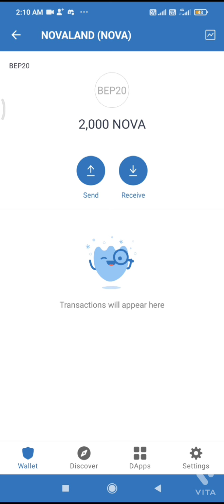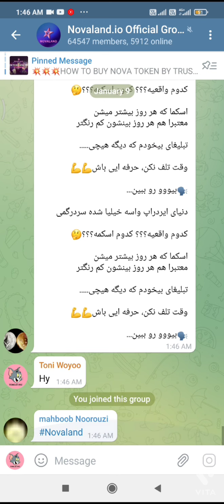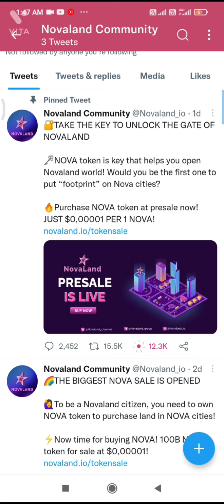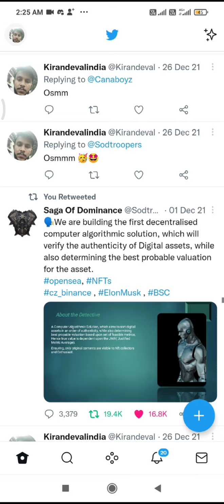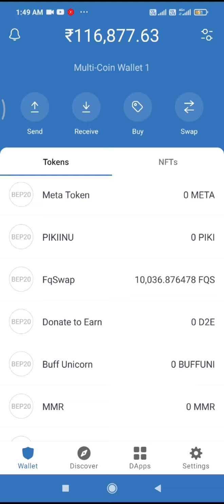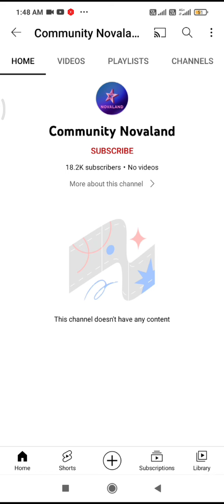🤩INSTANT WITHDRWAL 2000 CRYPTO COIN FREE NEW AIRDROP FREE#cryptoairdrop